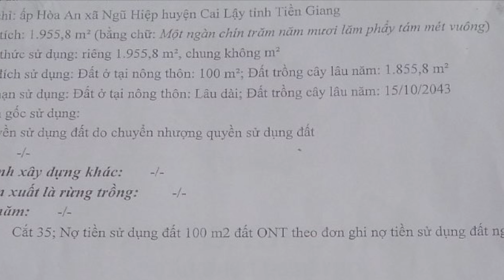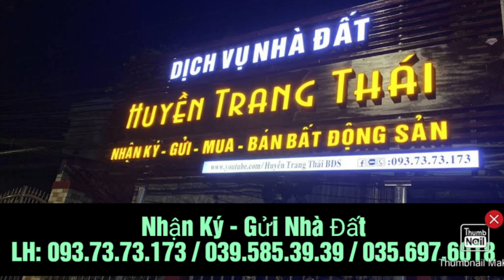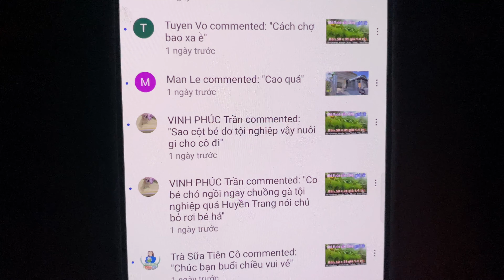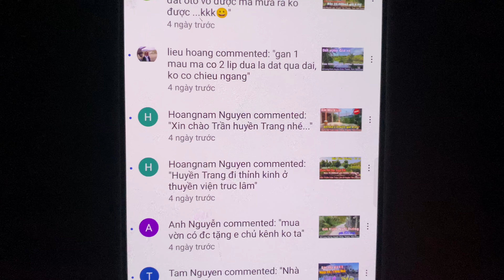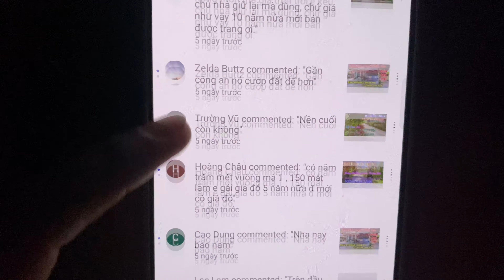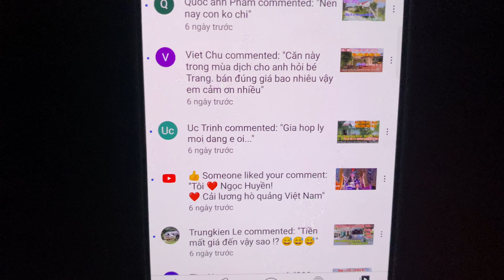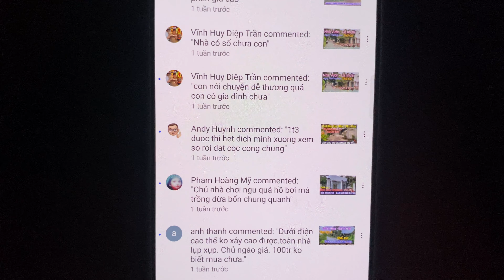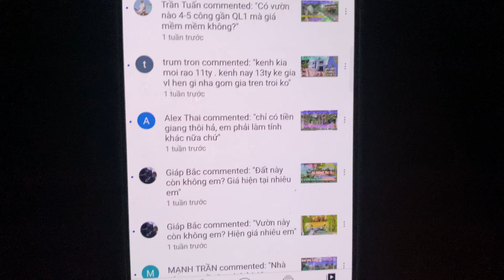Tập 918♥️🌸 (đãBán)Nhà Vườn Trồng Sầu riêng đang cho thu nhập giá 2.4 tỷ ở Cai lậy Tiền giang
Nhà Đất HUYỀN TRANG THÁI
* Facebook : Huyền Trang Thái / 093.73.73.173
Bản quyền thuộc về Huyền Trang Thái BĐS